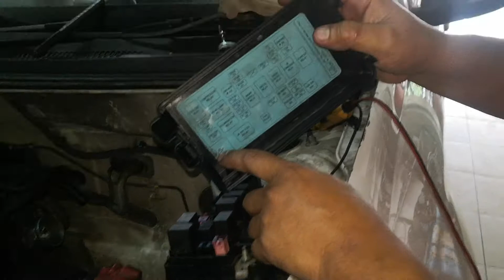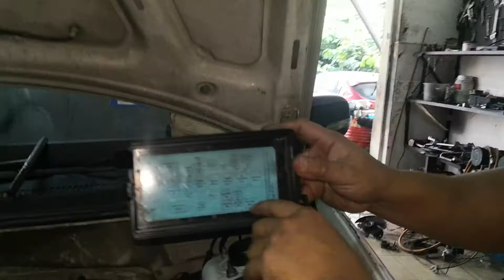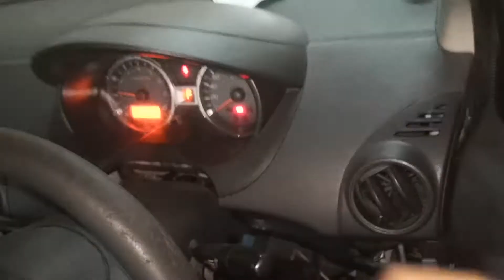Tips dan step keta saga flx Tidak mau hidup Black out terus..